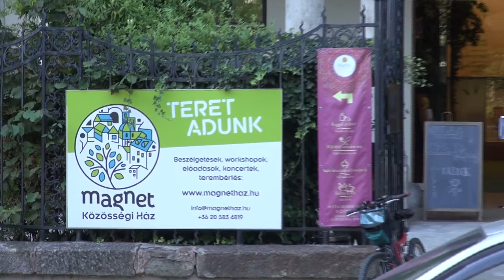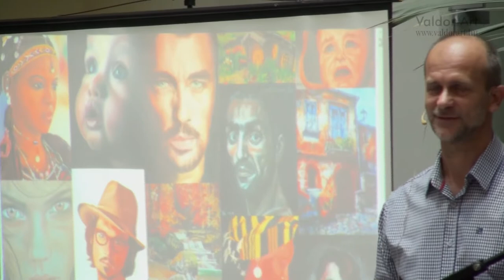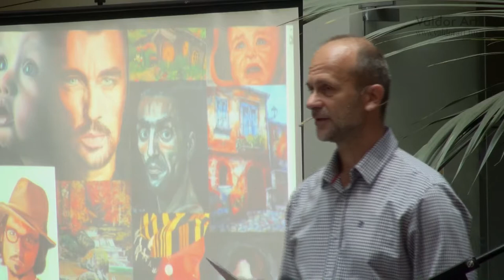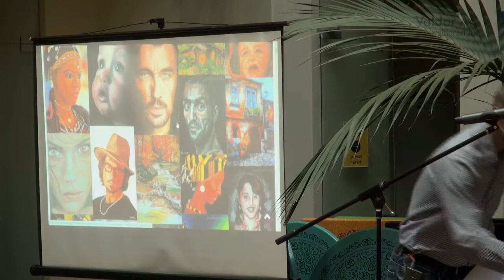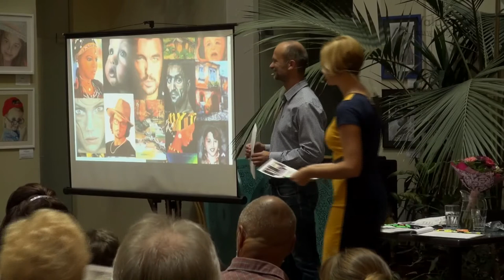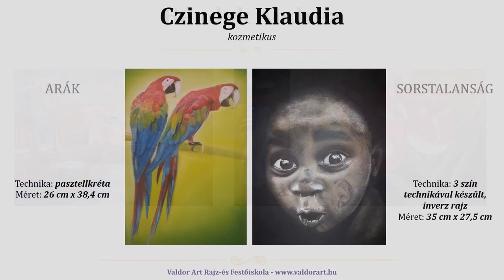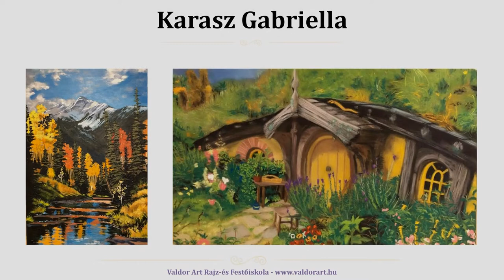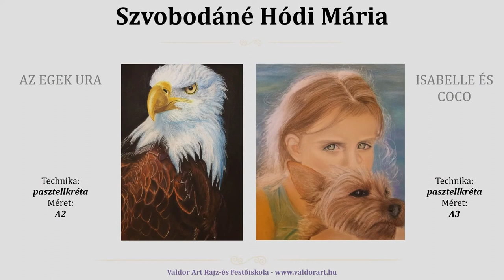"Pálcikaembertől a kiállításig 1 év alatt" kiállításmegnyitó (2020.09.04.)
A mentor programban résztvevőknek jutalmul az 1 éves kitartó munkájukért megrendeztük az első saját kiállításukat.
Az eseményt Dorogi Andrea és Valentin Péter a Valdor Art Rajz és Festőiskola alapító nyitották meg.